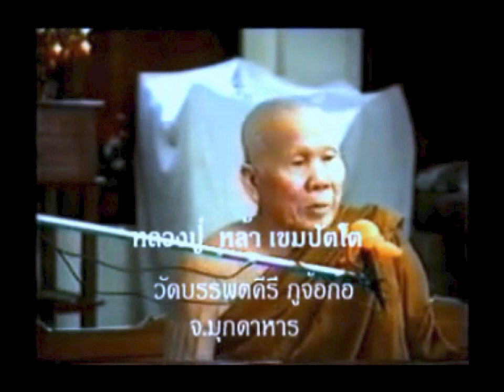พระธรรมเทศนา หลวงปู่หล้า เขมปัตโต